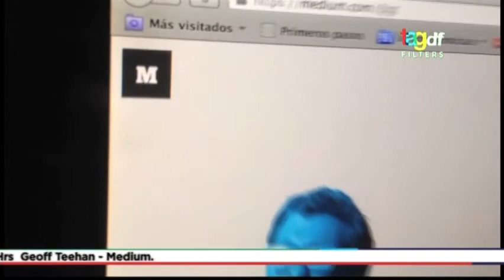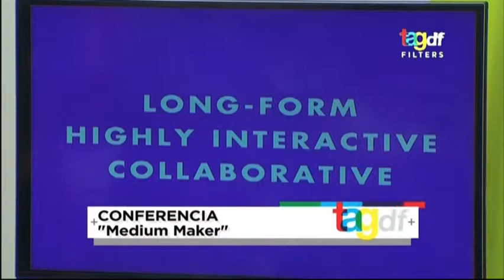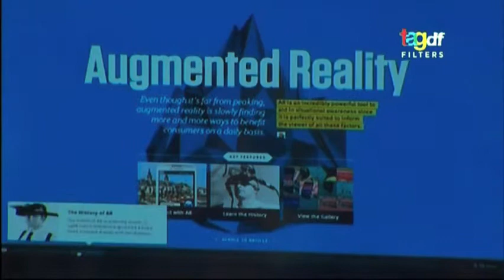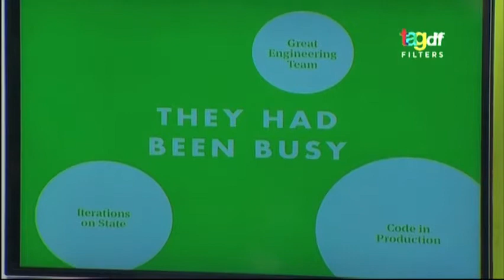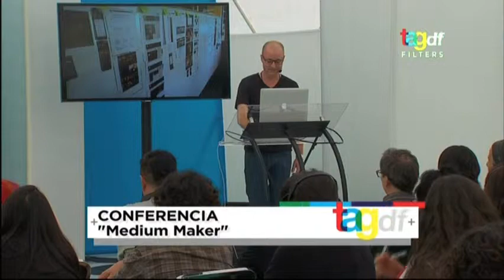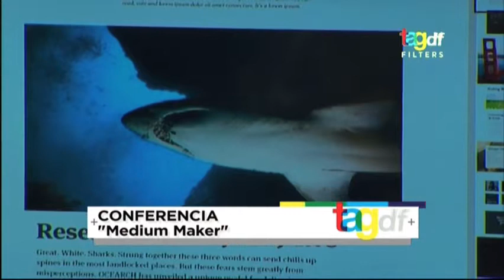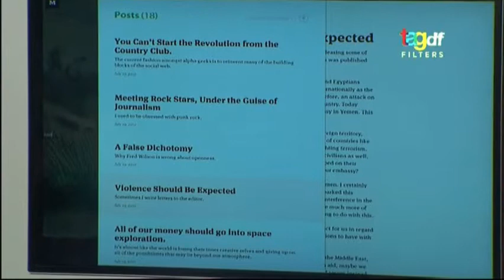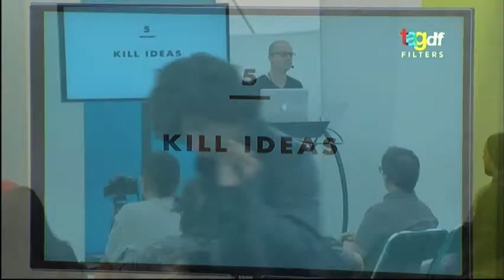TAGDF 2013: Geoff Teehan de Medium.com